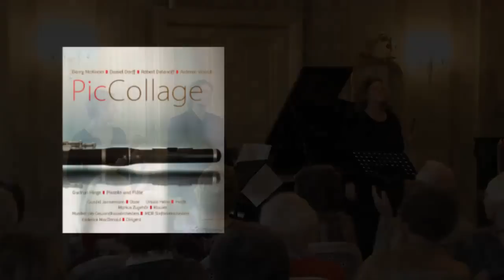Robert Delanoff - Noble Tafelmusik: "Finale"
performed by Gudrun Hinze, Gundel Jannemann and Markus Zugehör